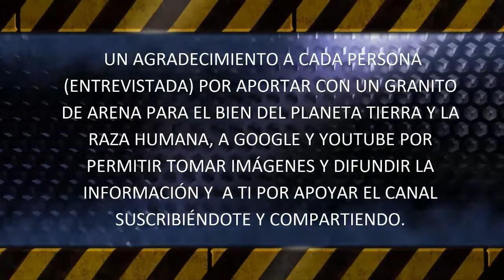Charla amena con Javier Sampayo Director y Productor de LA VERDAD OCULTA RADIOTV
AGRADABLE CHARLA CON JAVIER SAMPAYO LO PUEDEN SEGUIR EN LA VERDAD OCULTA RADIOTV